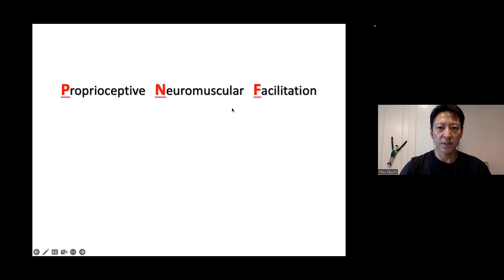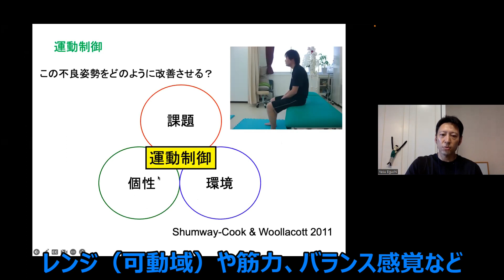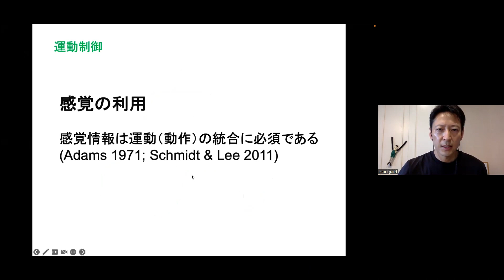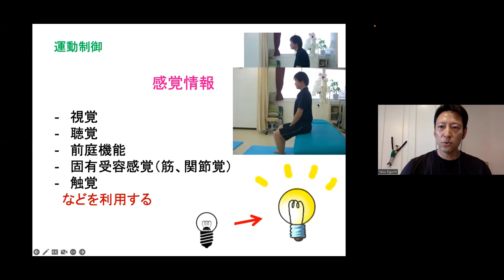PNFの哲学と運動制御 〜歩行安定化アプローチ〜／江口泰弘先生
当セミナーの詳細は下記から！

☆今なら友だち追加で下記の特典をプレゼント中！
（※期間限定キャンペーンのため、予告なく終了する可能性があります）

◇登録者限定実技解説動画（合計60分以上）
特典①【腰背部の触診・治療動画】／講師：赤羽根 良和先生
特典②【片麻痺の立ち座り動作の評価・治療動画】／講師：北山 哲也先生
特典③【嚥下障害の呼吸・姿勢の評価・治療動画】／講師：内田学先生

今後もLINE会員だけのキャンペーンやプレゼント情報を受け取れるようになります。
無料登録は下記をクリック！

セラピストによる、セラピストのためのキャリア支援を行っています。

『キャリアアップしたい』
『年収・待遇に不満がある』
『職場の人間関係で悩んでいる』
『能力を存分に発揮したい』

などでお悩みでしたら、一度お話を聴かせて下さい♪
今なら、下記の登録特典も受け取れます！

☆友だち追加で下記の５大特典をプレゼント中！

◇キャリアに役立つセミナー動画（合計60分以上）
特典①「コミュニケーションの理解と実践〜人間関係をスムーズにするコツ〜」
特典②「目標達成する技術〜人生を豊かにするコツ〜」
特典③「キャリアアップ～仕事と人生の融合を楽しむ方法～」

◇キャリアに役立つレポート・マニュアル（合計15P以上）
特典④「キャリアアップレポート」
特典⑤「セラピストのための履歴書・職務経歴書作成マニュアル」

LINEのトーク機能を使って、あなたの希望に合った求人をご案内いたします♪
今すぐ転職活動はできないけど情報取集からはじめたい、そんな方にご好評いただいております！

◇江口泰弘先生のセミナーハイライト等一覧